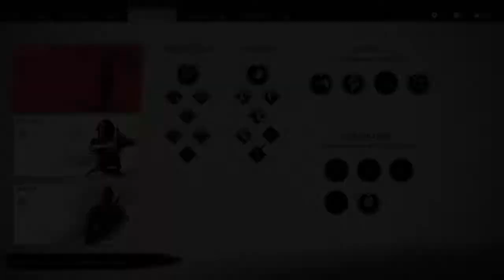Ghost of the Forbidden Technique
The legend of one man's journey to master a new technique that led him to the forbidden realm.